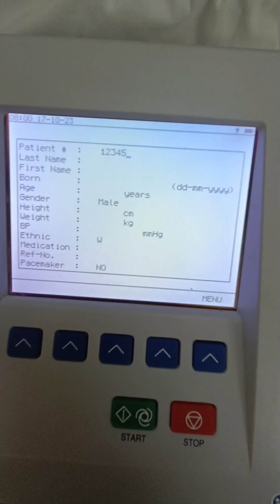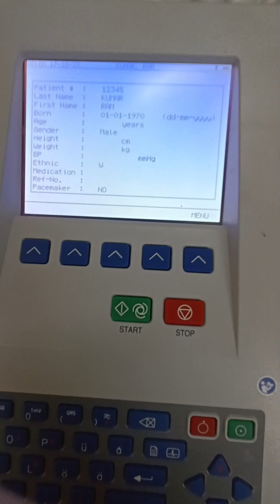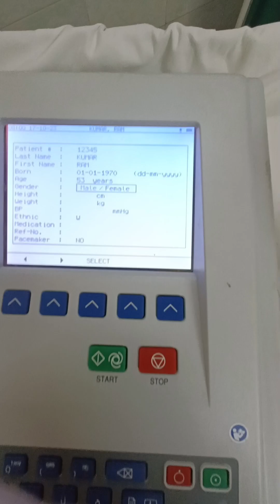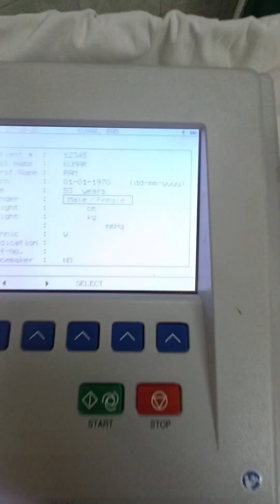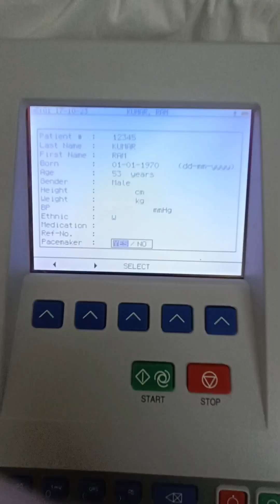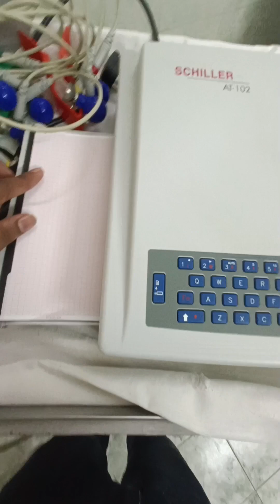how to operate Schiller ECG MACHINE, Schiller ECG Machine Tutorial || Basic knowledge of ECG Machine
ECG कैसे करें || How to do ECG/EKG || Electro Cardio Gram || ECG करना सीखें ECG Procedure
ECG in Full details